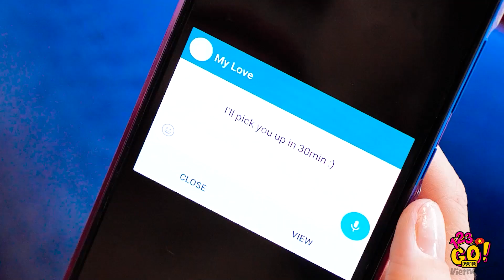MẸO LÀM ĐẸP CỰC ĐỈNH || Mẹo Trang Điểm DIY Và Ý Tưởng Làm Đẹp Thú Vị Từ 123 GO! GOLD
🤩 Chào các cô nàng xinh đẹp! Bạn có muốn lúc nào cũng trông thật lộng lẫy không? Vậy thì chúng tớ có một số thủ thuật và lời khuyên cho bạn đây! Xem video và bạn sẽ biết tất cả những mẹo làm đẹp cũng như ý tưởng trang điểm hay nhất!

Hãy thử càng sớm càng tốt và đừng quên chia sẻ những bí quyết làm đẹp của bạn trong phần bình luận bên dưới nhé👇👇👇